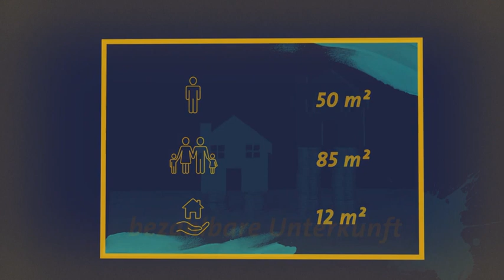Wohnraum: Wohnen als Grundrecht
Durch das Wohnungsbindungsgesetz (WoBindG) – das seit August 1965 die Sozialwohnungen reguliert – entstanden die Begriffe „öffentlich geförderter oder preisgebundener Wohnraum“ und der Gegensatz des „freifinanzierten oder preisfreien Wohnraums“, der keiner Mietpreisbindung unterliegt. Beginn und Ende der Eigenschaft als öffentlich geförderter Wohnraum sind in §§ 13 ff. WoBindG geregelt. Der Mietvertrag über eine öffentlich geförderte Wohnung mit dem Endmieter begründet ein Mietverhältnis, für das die privatrechtlichen Bestimmungen des Mietrechts gelten, soweit das WoBindG nichts anderes vorsieht.

Mit dem Begriff des Wohnraums befasst sich insbesondere das Bürgerliche Gesetzbuch (BGB), die Statistik und das Baurecht. Der Begriffsumfang ist je nach Fachgebiet sehr unterschiedlich, so dass der Vergleich zu uneinheitlichen Ergebnissen führt.

DACH Medien archiviert und publiziert,  parallel zu den Mediatheken der Rundfunkanstalten, alle relevanten Inhalte der Öffentlich-rechtliche Medien der DACH-Region. (Deutschland, Österreich und Schweiz - D für Deutschland, A für Austria / Österreich und CH für Confoederatio Helevtica / Schweiz)

Wenn Sie Teil unserer Community werden möchten, klicken Sie einfach auf Link unten. Wir freuen uns darauf, Sie in unserer Community begrüßen zu dürfen! 😊👏🚀